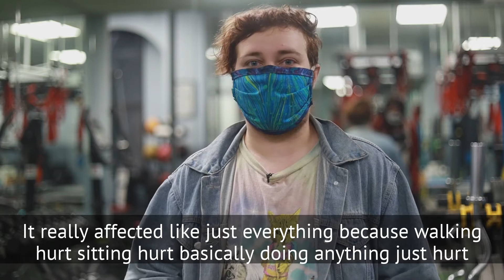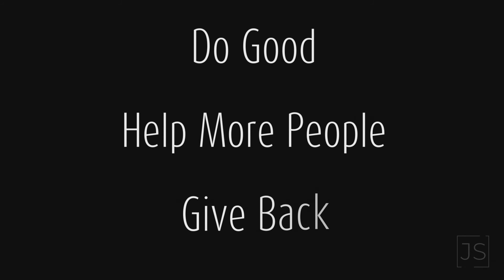Is Knee Pain Keeping You From Living Your Best Life?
When Elliot began to have knee pain, he knew he needed to come to see us in order to keep up with the hustle and bustle of the city.

Elliot is studying in school to be an actor and with the demanding schedules and many rehearsals, he couldn't keep ignoring his knee pain. That's why he made the right call and came to us.

We are helping Elliot to get back to his feet for his big show at the end of the semester.

Our office is located at:
276 5th Avenue
Suite 202

Manhattan Physical Therapy and Pain Center is a leader in pain relief and injury recovery located in Midtown New York City. The four specialized physical therapists on staff go beyond standard physical therapy by challenging their client’s bodies to build core strength, flexibility, and increase range of motion.

Manhattan Physical Therapy and Pain Center has an excellent track record of success treating back pain caused by strains, degenerative disc disease, piriformis syndrome, spondylolisthesis or whiplash injuries.